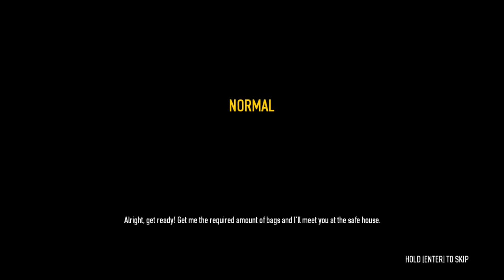Payday 2 Episode 1: Diamond Store Heist